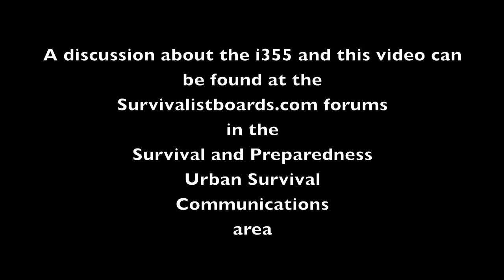SHTF Comms - i355 Pt II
The Motorola i355 Phone/Radio is an excellent device in the time of need if that time is when the SHTF. It uses the iDen technology which is a version of TDMA. The i355 is a frequency hopping spread spectrum digital radio will be very difficult to intercept and will generally deal very well with local interference.

In this video you are introduced to the Channel/Code features and different ways to use the Private Calling available on the radio. You will also get to see some more of the accessories available for the Motorola i355.

If you find any errors or obvious omissions please advise here and they will be addressed as annotations or updates in the subsequent parts to come.